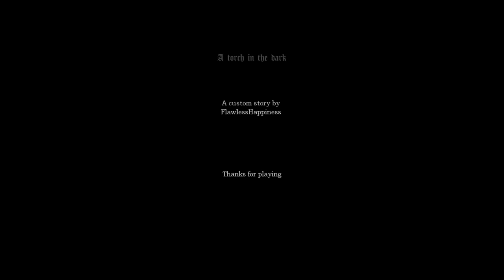Amnesia A Torch in the Dark [Full Walkthrough]